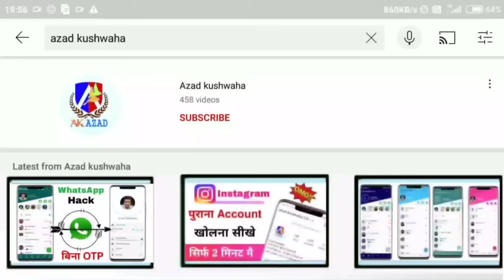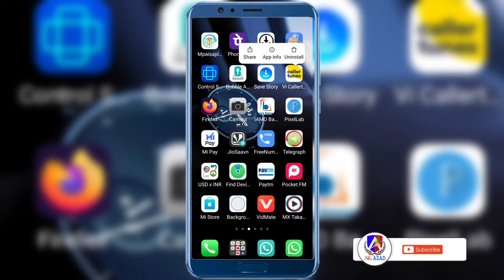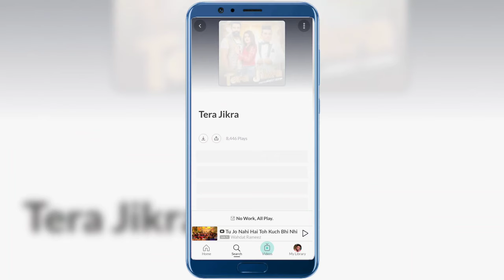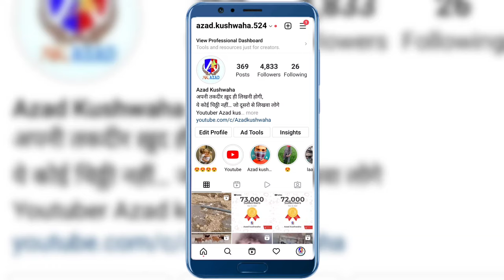call par song kaise lagaye |call karne par song kaise lagaye |Jab hume koi call kre to gana sunai de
call par song kaise lagaye |call karne par song kaise lagaye |Jab hume koi call kre to gana sunai dehello tune kaise set kare | call par song kaise lagaye | phone me gana kaise set kare
call aane par gana sunai de
Call par song kaise lagaye
koi call kare to gana sunai de

THANKS .